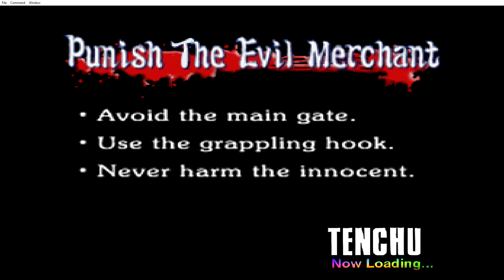Tenchu Stealth Assassins HD TEXTURES UPDATE 2 | RETROARCH BEETLEHW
This upscales all of the textures from 256 to 512, and includes hires item textures featured by a lovely artstationer.

Well aware I played like ass. My humble opinion is that Tenchu 1 is a glorified alpha and Tenchu 2 is where Tenchu became good, then Fatal Shadows made it perfect. ( oh, god I can talk about how good Fatal Shadows is...)

(please tick on the PGX graphic enhancements. It does WONDERS for this game)